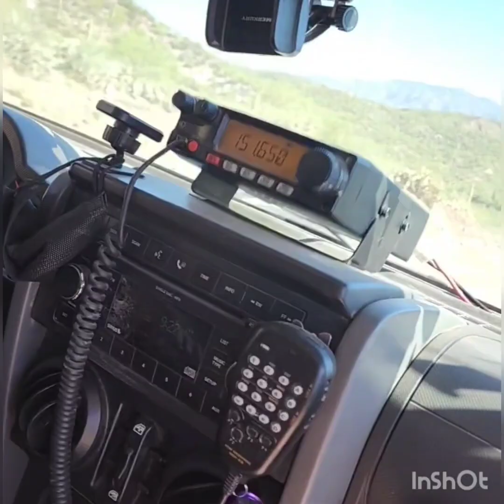jeep girls do it topless.